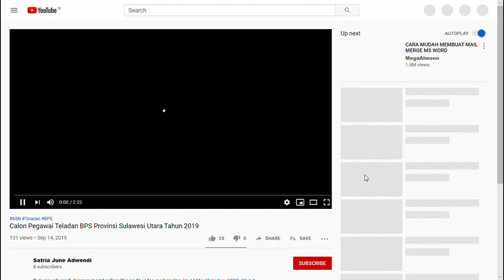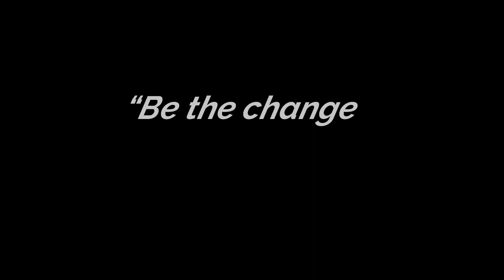Pegawai Teladan HSN 2019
Salah satu kegiatan yang dilakukan pada HSN 2019 di BPS Provinsi Sulawesi Utara adalah Kompetisi Pegawai Teladan. Seluruh BPS Kabupaten dan Kota di Sulawesi Utara mengirimkan Kepala Seksi dan Staf terbaiknya. Penilaian pun dilakukan secara online.
Yuk lihat siapa yang jadi pegawai teladan tahun 2019 di BPS Provinsi Sulawesi Utara.